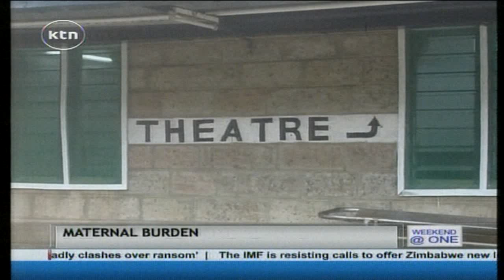Newsdesk Full Bulletin 27th September 2014 (Isaac Ruto leads Pesa Mashinani campaigns)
1. Isaac Ruto makes a scathing attack on the Jubilee government
2. Makueni maternal hardships evinced as expectant woman nearly gave birth on the road
3. GARISSA EXPLOSION: More than ten people injured in Garissa explosion